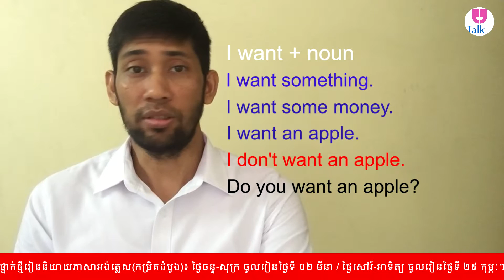How to use "want" in sentences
I want + noun
I want to + verb (base form)